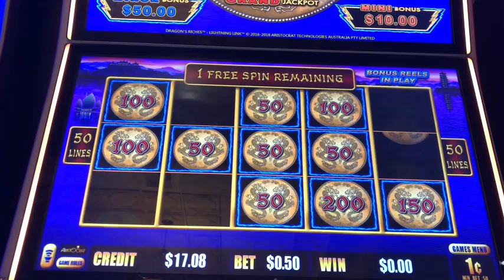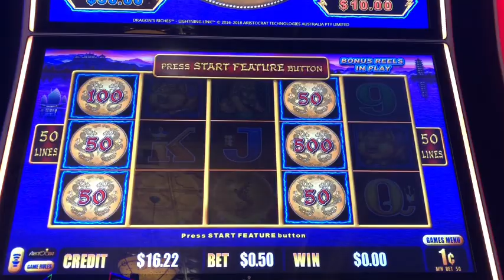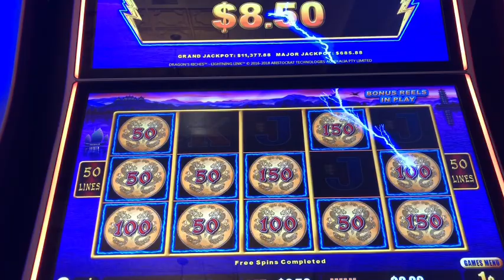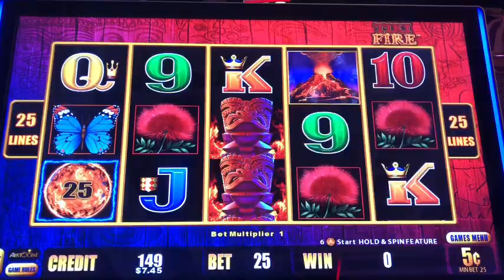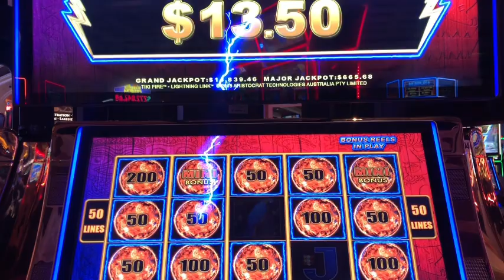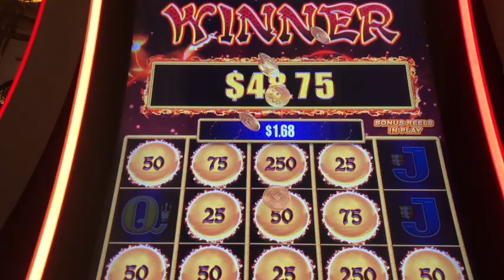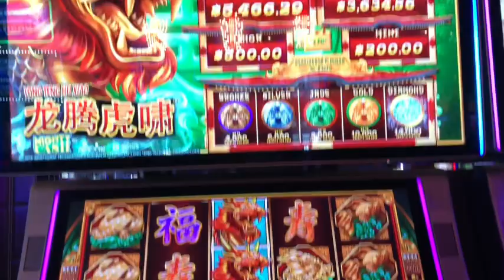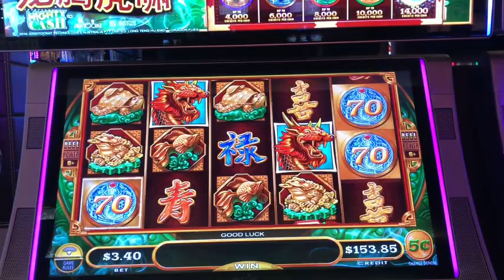** Dragon Link + Lightning Link Slot Machine Play 🐉⚡️⛓ 🎰